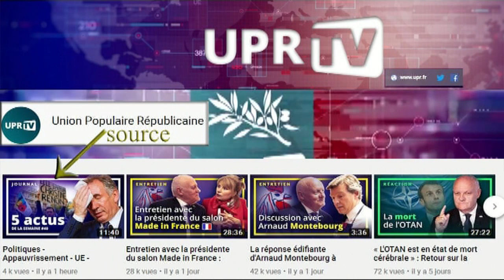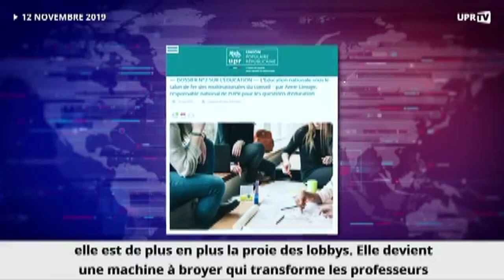uprTV/ GJaunes/Profs en burn-out/Chili